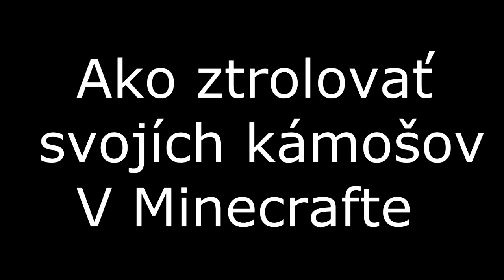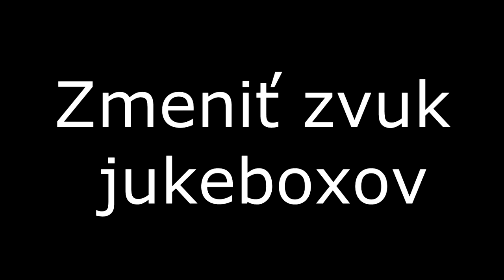Minecraft Trolling - Zvuky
StudioMoonTV 2013